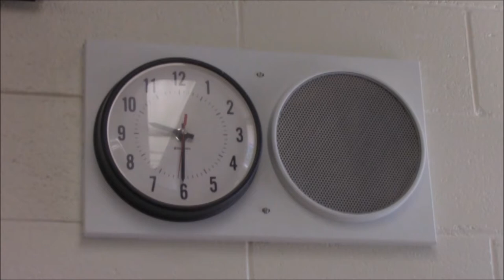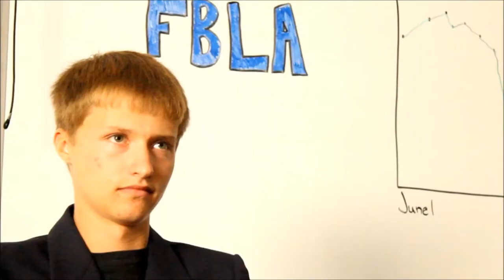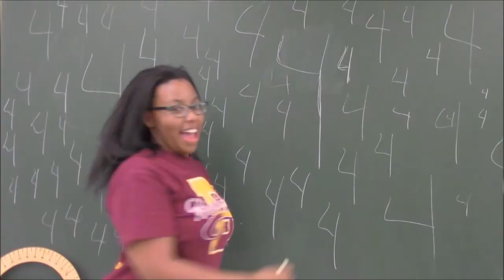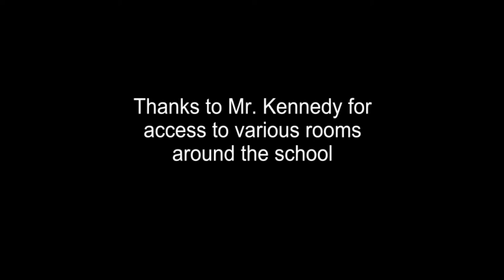Brush High School Student Council 2014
The 2014 video for the first day of school
Music from:
Divergent: Our Last Stand
Louis Armstrong: What a Wonderful World
Birdy: Skinny Love
Spy Movie Theme Music
Two Steps From Hell: Heart of Courage
Alumo: Sunny Side Up
Vitamin String Quartet: Alejandro
Dora The Explorer Map song
Fable 3: Fight or Flight
Feel the Knife
Shy Kidx: Final Warning